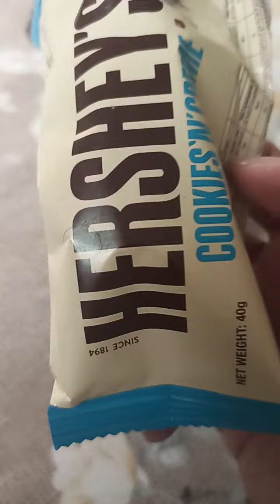cookie and cream chocolate Hershey's trying mmm